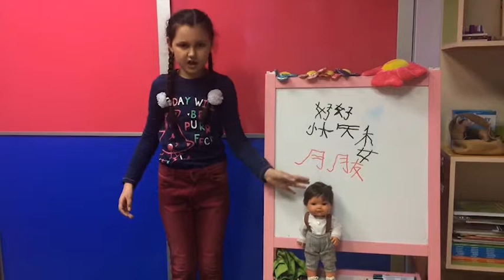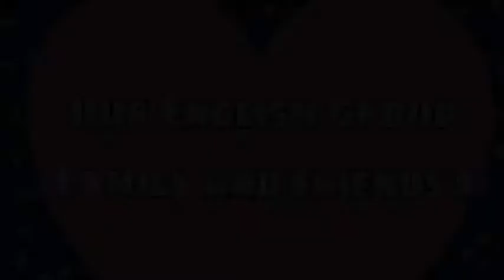Фильм-Дебют победителей творческого конкурса English Commentary Olympic Games II